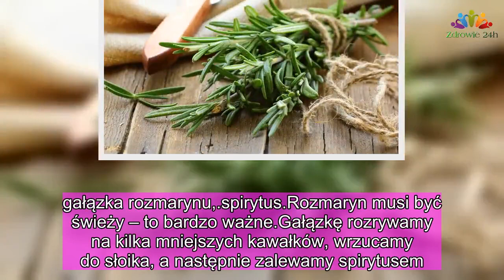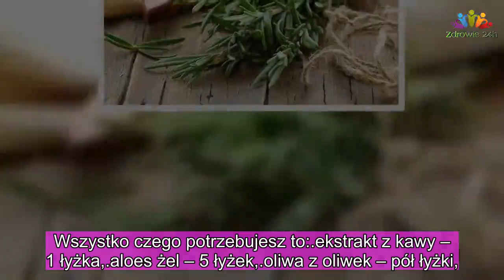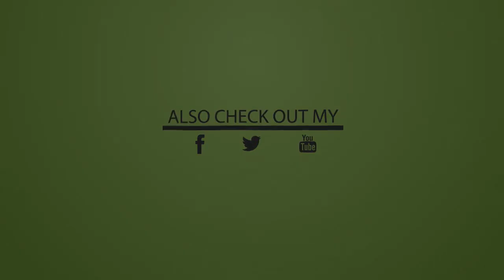Walczysz z CELLULITEM? Ta mikstura Ci w tym pomoże! |Zdrowie 24h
Jeżeli od dłuższego czasu walczysz z cellulitem i efekty są mizerne to dzisiaj podpowiemy Ci co zrobić, aby efekty były zadowalające.
NATURALNY ŚRODEK DO WALKI Z CELLULITEM
Ten naturalny środek do alkohol rozmarynowy. Na pewno większość z Was nawet o nim nie słyszała.

Jednak ten specyfik potrafi pomóc na wiele dolegliwości:
zapobiega powstawaniu żylaków,
przeciwdziała cellulitowi,
poprawia krążenie,
pomaga zniwelować siniaki,
łagodzi bóle mięśni,
łagodzi bóle reumatyczne.
Wszystko czego potrzebujesz to:
słoik,
gałązka rozmarynu,
spirytus.
Rozmaryn musi być świeży – to bardzo ważne.

Gałązkę rozrywamy na kilka mniejszych kawałków, wrzucamy do słoika, a następnie zalewamy spirytusem.

Słoik odstawiamy w ciemne miejsce na 2 tygodnie.

Po tym czasie miksturę należy przecedzić.

Przy użyciu tej mikstury nacieramy obszary na naszym ciele na których pojawił się cellulit.

Uwaga!

Na skórze nie może być żadnych ran.
WYPRÓBUJ TAKŻE KURACJĘ Z UŻYCIEM EKSTRAKTU KAWOWEGO
Jeżeli kupujesz w sklepach różne preparaty – kosmetyki które mają na celu zniwelować cellulit to zauważ, że najczęściej głównym składnikiem takich preparatów jest kofeina.

Działa stymulująco na przemianę materii w tkankach i rozkłada tłuszcz który jest odpowiedzialny za pomarszczoną skórę.

Dodatkowo pomaga usunąć toksyny.

Aby przygotować kosmetyk który pomoże Ci zniwelować cellulit potrzebujesz ekstraktu kawowego.
Wszystko czego potrzebujesz do jego przygotowania to:
gliceryna – 200 ml,
mielona kawa – 6 łyżek,
suche algi – 6 łyżek,
mielony imbir – 1 łyżka,
mielony cynamon – 3 łyżeczki.
Do miseczki wrzucamy kawę, algi, imbir i cynamon.

Dokładnie mieszamy, a następnie dodajemy glicerynę.

Ponownie mieszamy i przelewamy wszystko do słoika.

Słoik zakręcamy i odstawiamy na 14 dni do lodówki.

Pamiętaj, aby każdego dnia wyciągnąć na chwilę słoik i mocno nim wstrząsnąć.

Po 14 dniach kawowy ekstrakt jest gotowy.

Będziemy dodawać go do naszego antycellulitowego kosmetyku.

Skoro już masz przygotowany ekstrakt kawowy to przechodzimy do przygotowania głównego kosmetyku który pomoże Ci pozbyć się cellulitu.
ekstrakt z kawy – 1 łyżka,
aloes żel – 5 łyżek,
oliwa z oliwek – pół łyżki,
olejek pomarańczowy – 40 kropli,
olejek grejpfrutowy – 40 kropli.
Mieszamy oliwę z oliwek z żelem z aloesu i olejkami eterycznymi.

Następnie dodajemy łyżkę naszego ekstraktu z kawy.

Po nałożeniu mieszanki na ciało przystępujemy do rozgrzewającego masażu.

To znacznie przyspieszy spalanie tkanki tłuszczowej pod naszą skórą.

Na koniec warto spłukać ciało chodną wodą – to także przyspiesza cały proces redukowania cellulitu.

zapobiega powstawaniu żylaków,
przeciwdziała cellulitowi,
poprawia krążenie,
pomaga zniwelować siniaki,
łagodzi bóle mięśni,
łagodzi bóle reumatyczne.
słoik,
gałązka rozmarynu,
spirytus.

Uwaga!

oliwa z